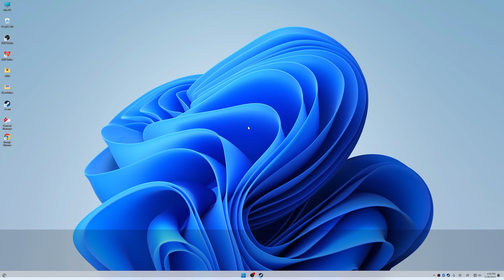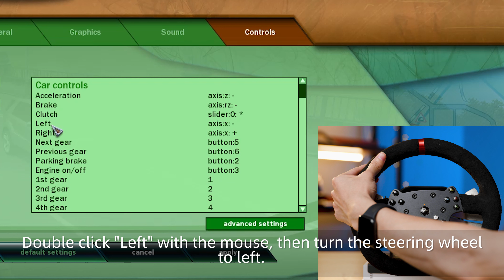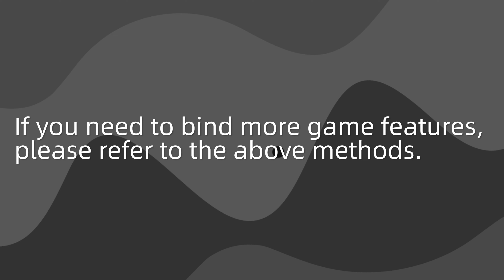PXN V10 Gaming Steering Wheel & PC City Car Driving Setup Tutorial.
0:00 How to test steering wheel
0:50 Start setting the steering wheel and pedals
01:55 Start setting the shifter
02:40 Start setting the seat belt